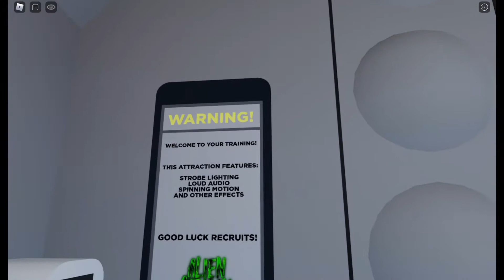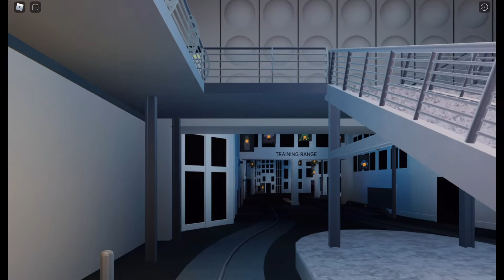MIB : Alien Attack Universal Roblox POV 👾